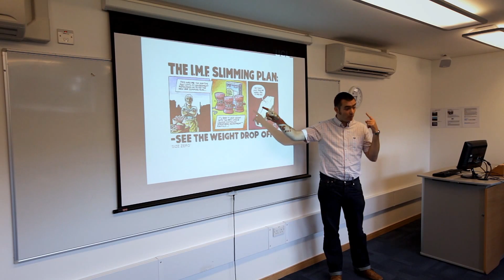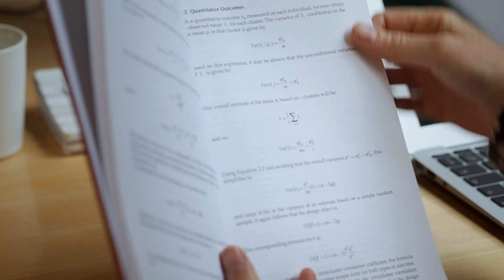What's it like on the UCL Global Health BSc?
The Global Health BSc is a year-long course for intercalating medical students. Based in the Faculty of Population Health Sciences, the BSc was the first of its kind in Europe, providing teaching on Global Health to UCL students.

The UCL Institute for Global Health is an initiative to garner the power of UCL to address the most pressing issues of global health today.